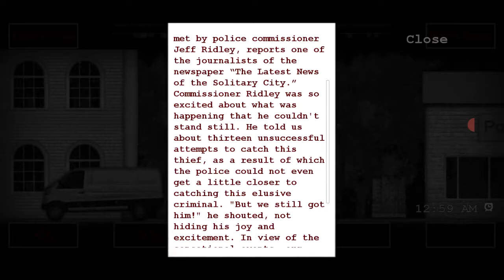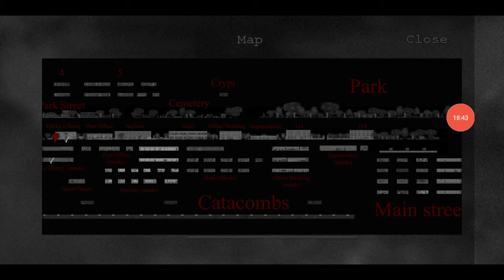Catherine The Vampire Playtrought Indonesia Part 1 Vampire depresi